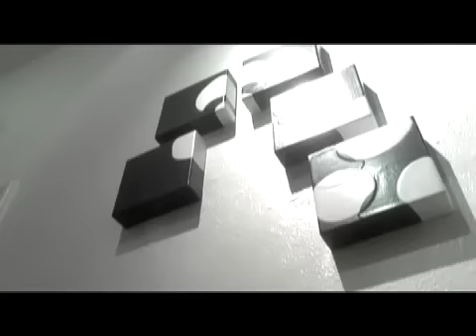Dan W. Goldman Expect/Except/Accept/Expect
Film about the making of Dan W. Goldman's exhibit "Expect/Except/Accept/Expect" at Gallery 825 in Los Angeles.

Directed by X. Dean Lim